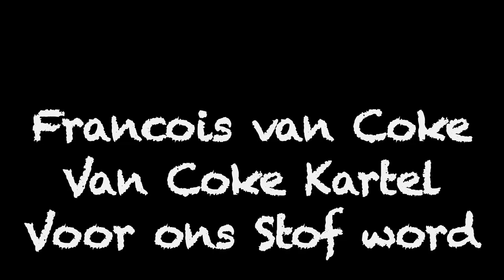Francois van Coke unplugged -Voor ons Stof word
On the 14th June 2012, Francois van Coke played a Solo show @ Die Sinkshack in Bronkhorstspruit. This is the first song on Van Coke Kartel's 3rd Album, Skop,Skiet & Donner.